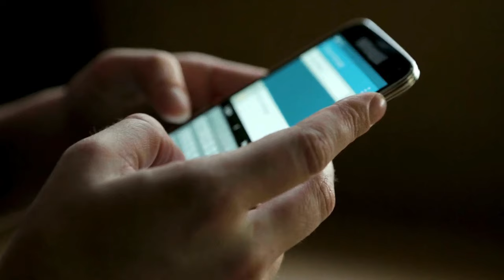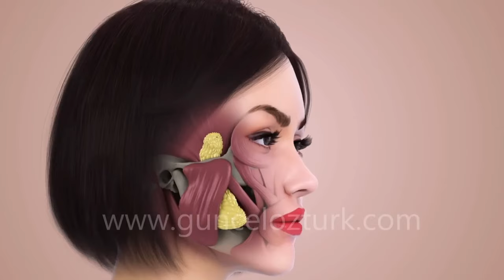What Really Happened to Margot Robbie's Face? Plastic Surgery Exposed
We provide insight on all things relating to plastic surgery!
About Us
 We provide informative and entertaining content, regarding all things relating to cosmetic surgery!!  ❤️❤️❤️